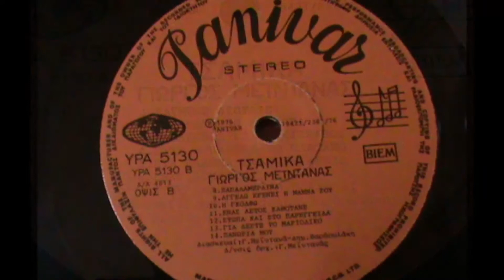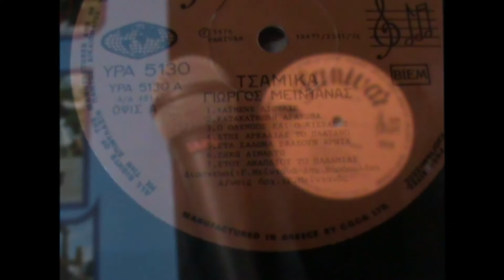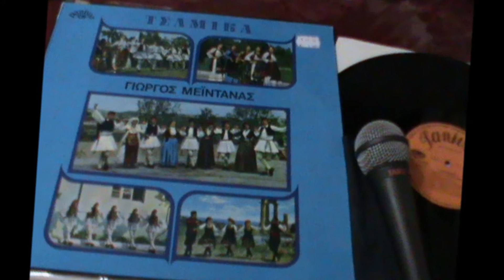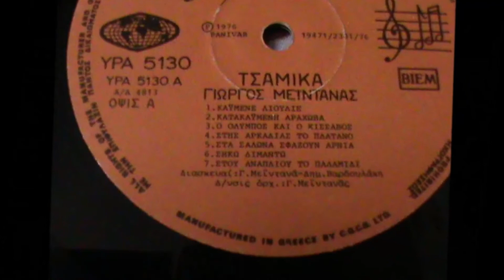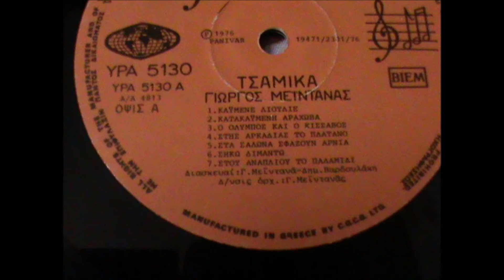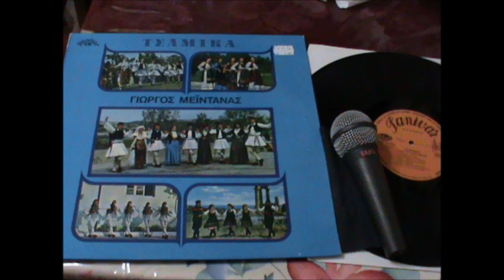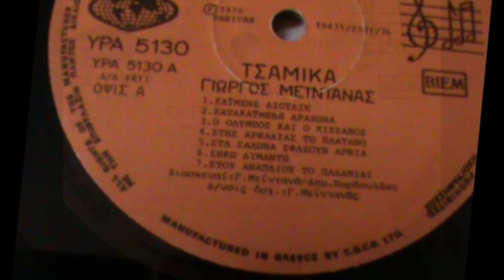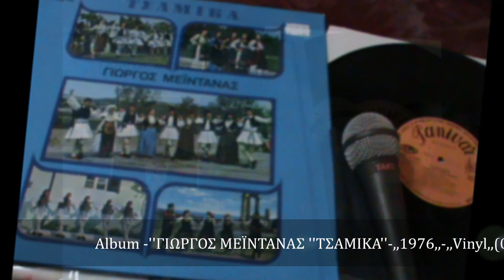ΓΙΩΡΓΟΣ ΜΕΪΝΤΑΝΑΣ ''ΤΣΑΜΙΚΑ'' ,,1976,, ,,Vinyl,,FULL,,01,,